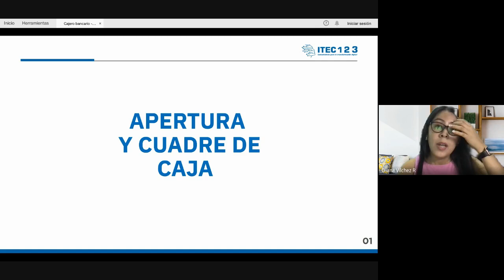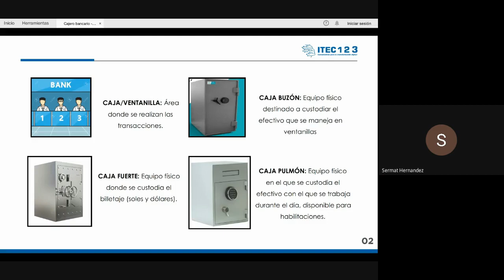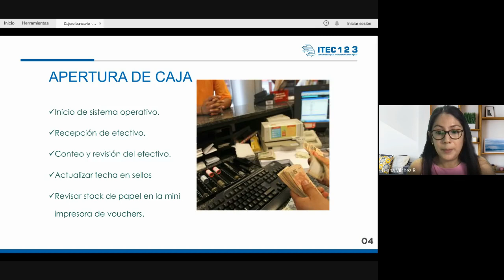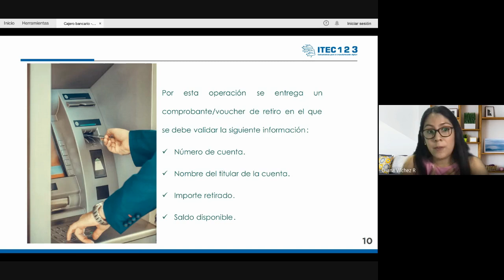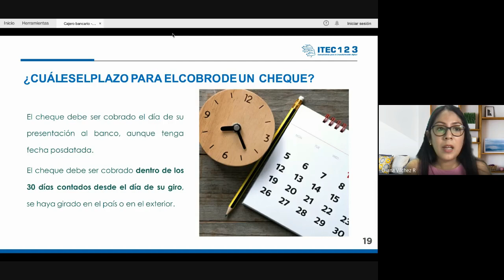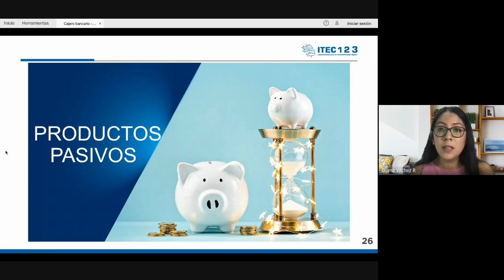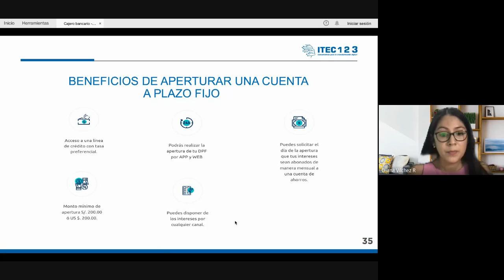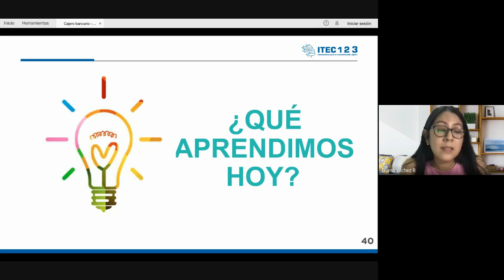CLASE 02 CAJERO BANCARIO Y COMERCIAL (ABRIL2023)